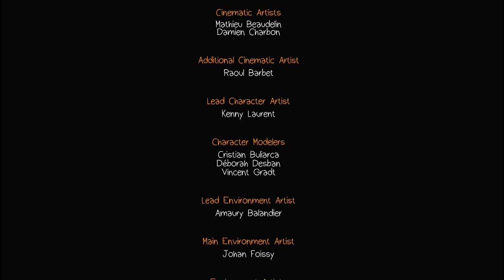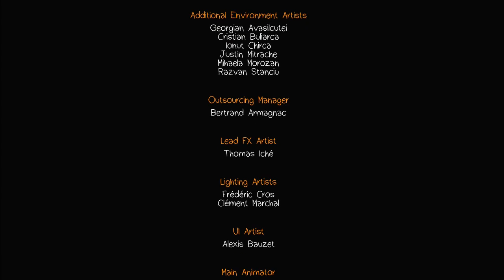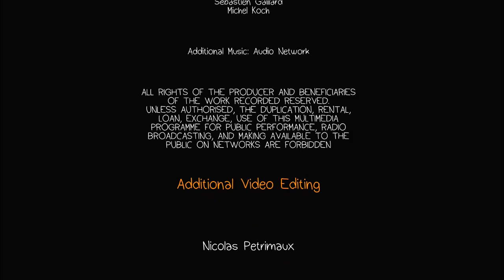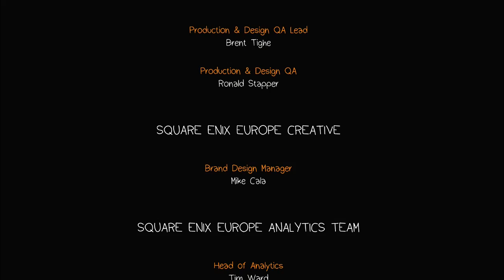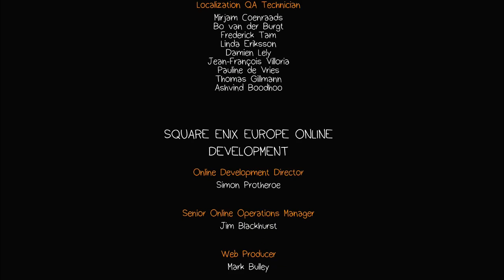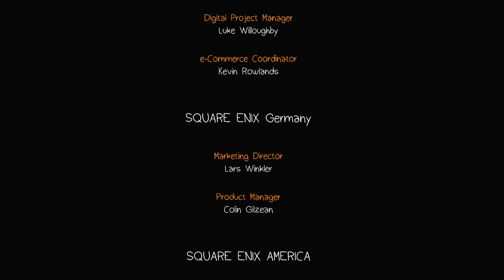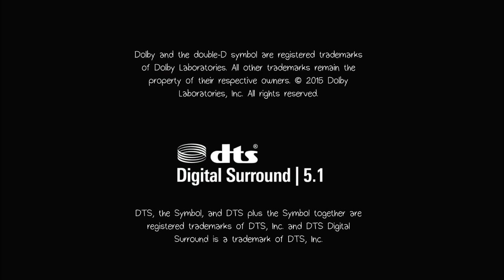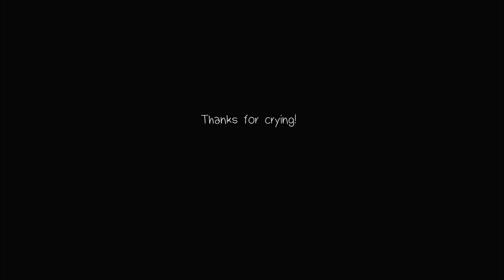(~let's play~) Life Is Strange (blind) episode 4 part 14-14